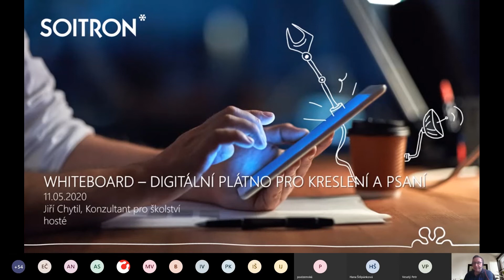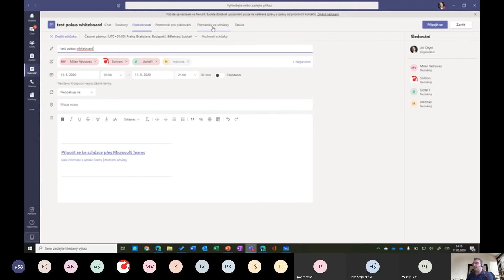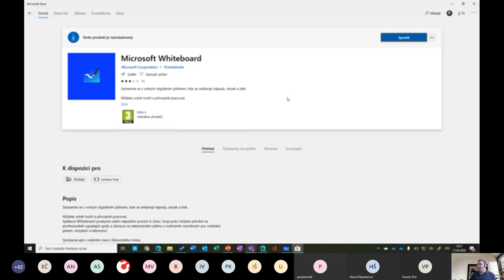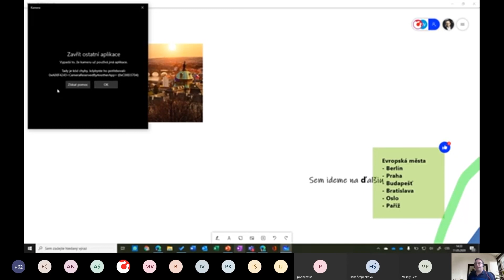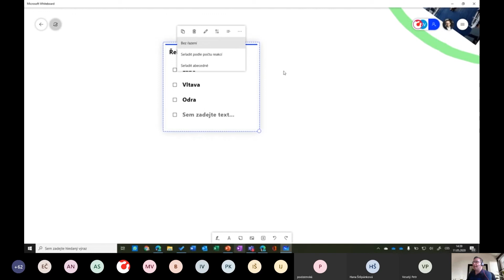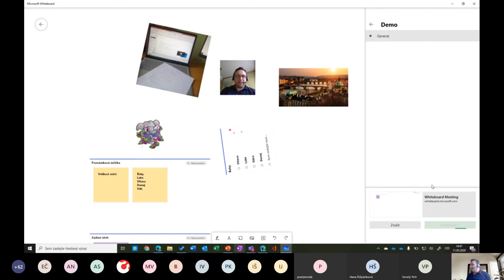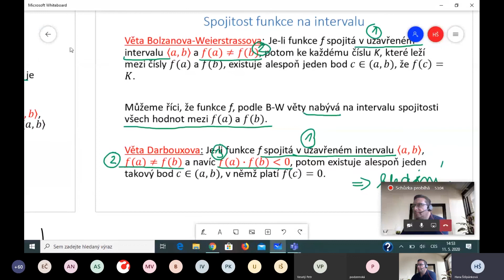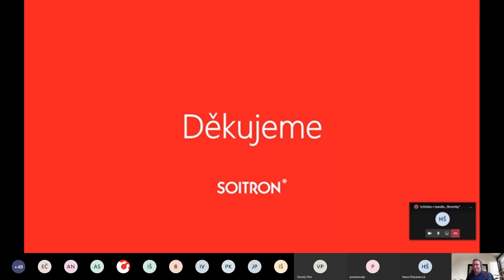Webinář: Whiteboard – digitální plátno pro kreslení a psaní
Whiteboard je aplikace integrovaná do Teams. Můžete si ji představit jako digitální plátno vhodné pro kreslení a psaní. Pedagog, který využívá a realizuje distanční vzdělávání jistě ocení možnosti, které nástroj nabízí pro zapojení žáků přímo v reálném čase ve výuce. Jak můžete aplikaci využít?

Kapitoly webináře:

- Jak využít aplikaci v Teams a jak ji nastavit
- Jak získat aplikaci
- Práce s obrázky a objekty
- Nastavení a společná práce ve výuce

Webinářem provází Jiří Chytil, konzultant pro školství společnosti Soitron.

Děkujeme všem za účast a vidíme sa na dalším webináři. :)